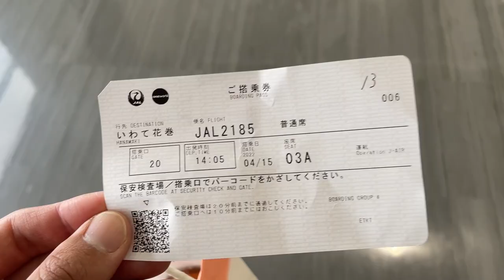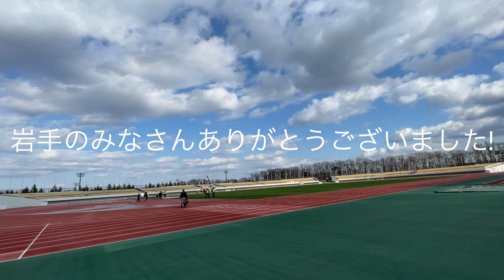【VLOG#61】4泊5日のアウェイゲーム2連戦!